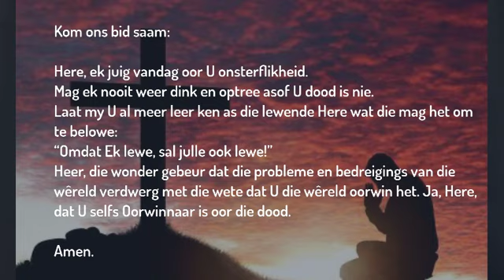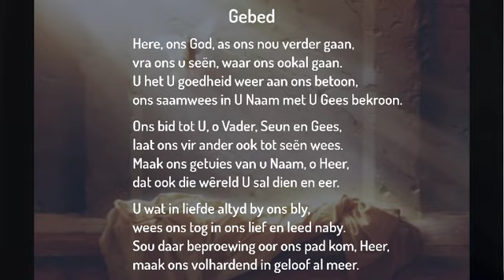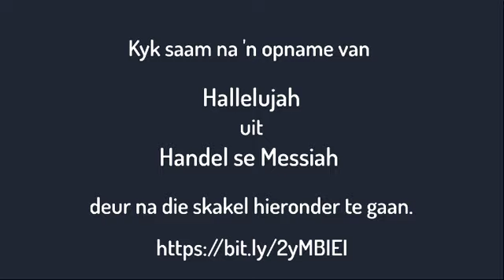Opstanding Sondag - 12 April 2020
Tema: “Jesus se Opstanding en ons twyfel!”
Johannes 20:1-18